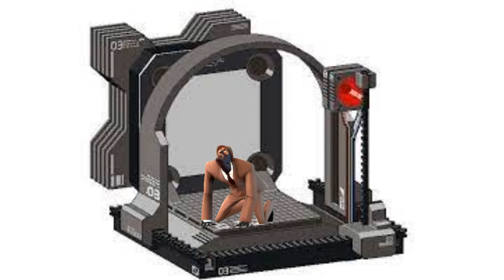Spy get out of there!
He didn't make it...